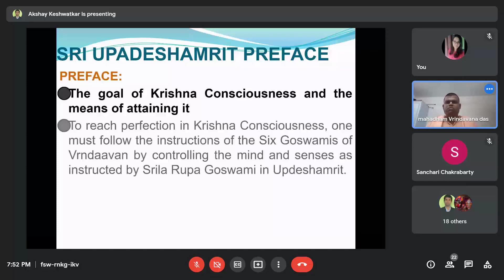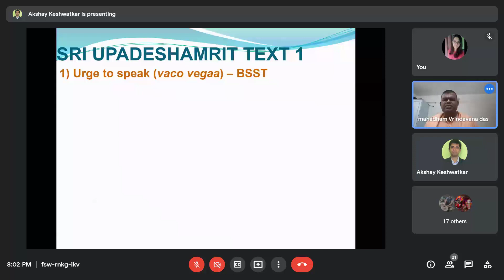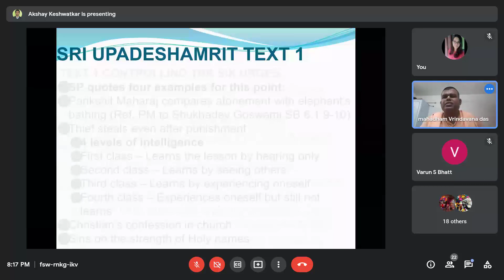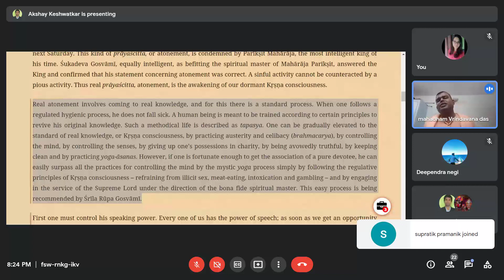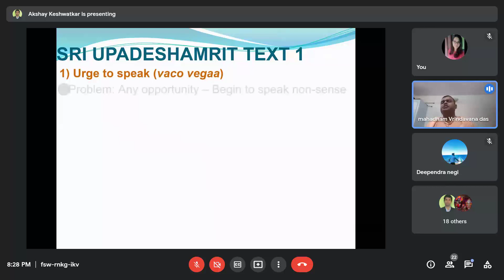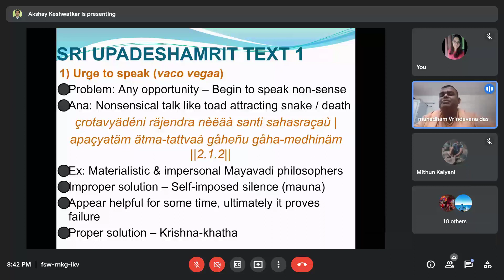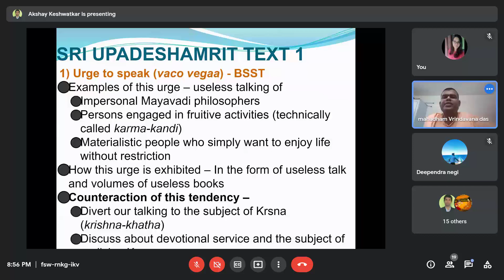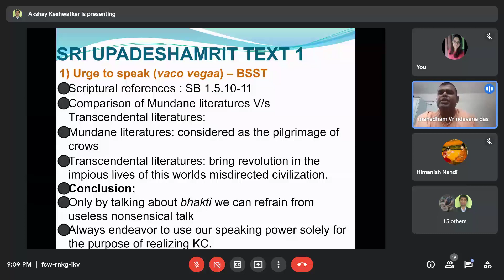Nectar of Instruction | S3-Sloka-1 Part-2 | H.G. Mahadham Vrindavan Pr